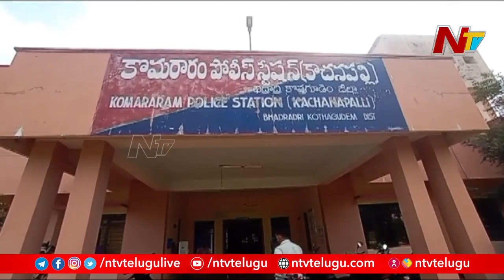భద్రాద్రి జిల్లా కాచనపల్లి పీఎస్ లో గన్ మిస్ ఫైర్...హెడ్ కానిస్టేబుల్ మృతి l NTV